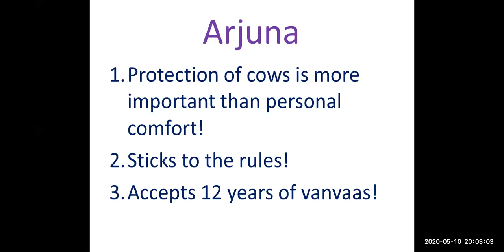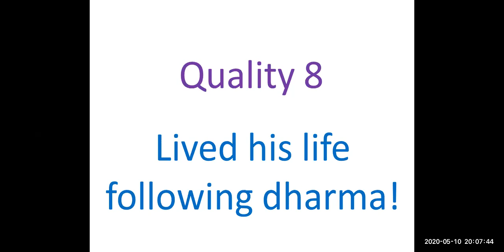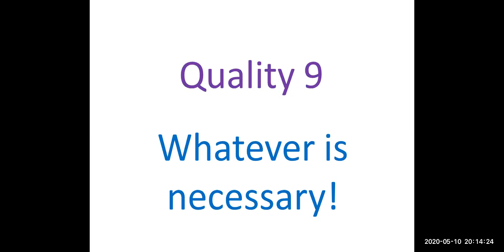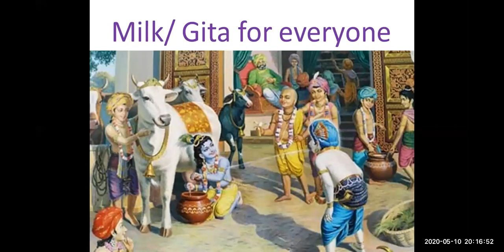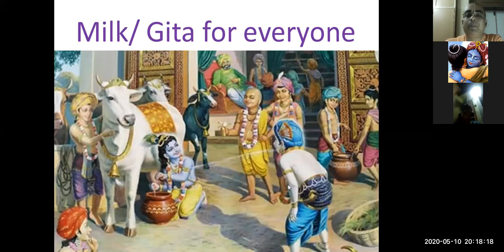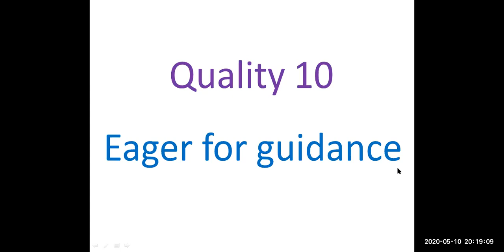Lessons From Arjuna Part 2 - Nanda Dulal Das